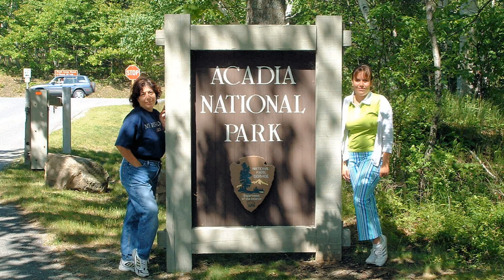Acadia National Park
Acadia National Park is an American national park located along the mid-section of the Maine coast